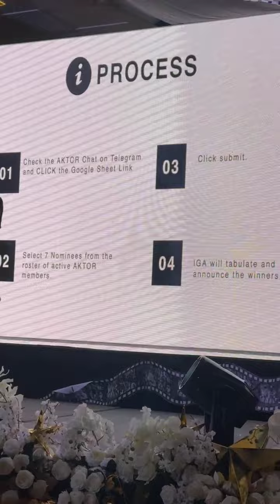STAR-STUDDED ang Event ng DONGYAN na "AKTOR" Kapuso at Kapamilya NAGSANIB PWERSA!